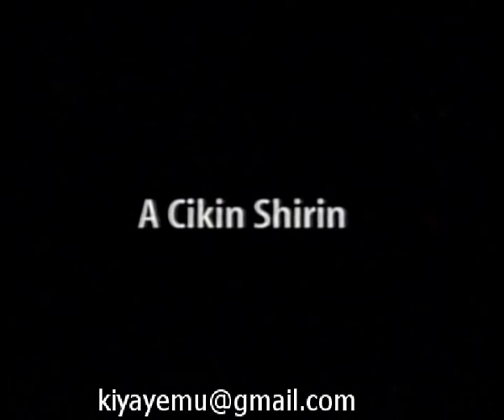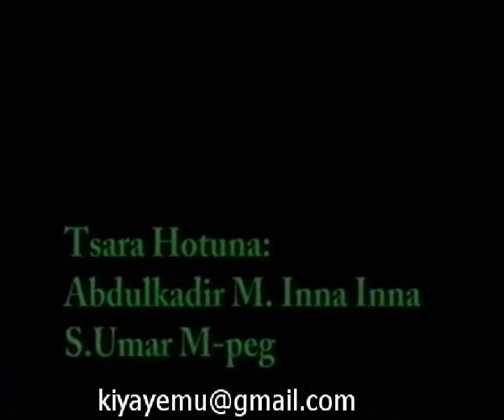|Ikhana|Part 1|2005 Hausa Film|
@TsohuwarAjiya. Nura Imam. Kannywood.